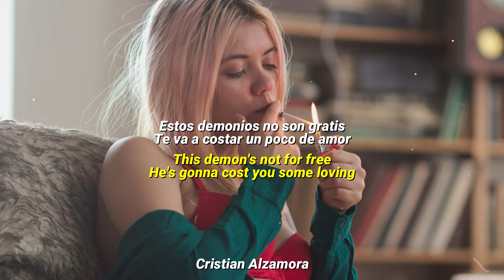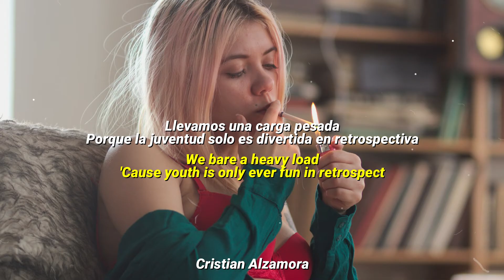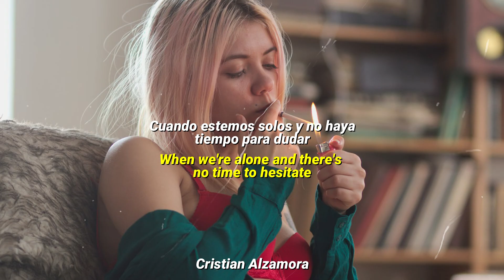Sundara Karma - Deep Relief (Subtitulado Español)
Youth is only fun in retrospect